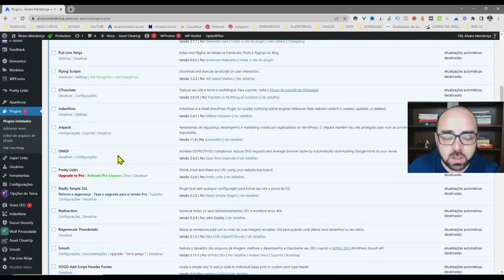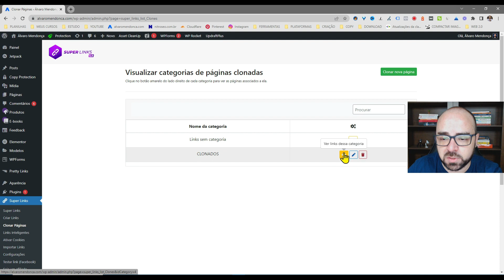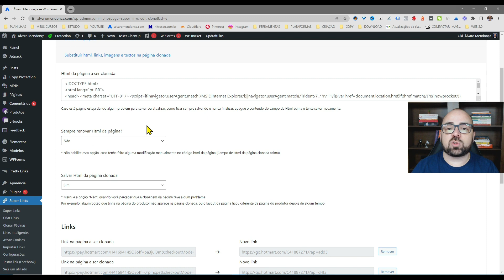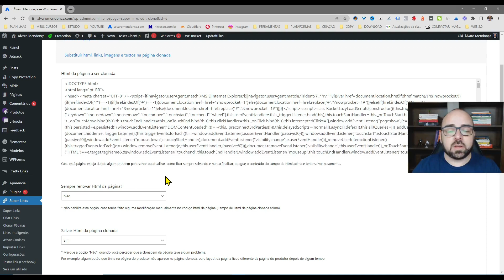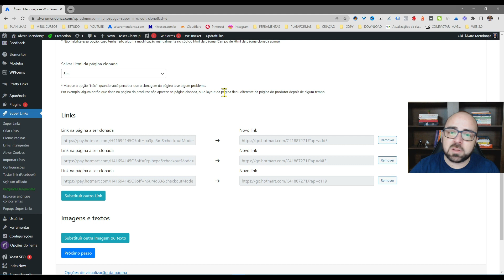IMPORTANTE! VEJA ISSO SE VOCÊ TEM O PLUGIN CLONADOR SUPER LINKS PRO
Ao adquirir o Super Links ou Super Presell pelo meu link, vou te presentear com um Bônus Exclusivo (Super Pack com mais de 5000 palavras para negativar no Google Ads).

Descrição do vídeo:
Nesse vídeo, explico sobre a nova atualização do Plugin Clonador Super Links PRO e quando você deve ou não usar o novo recurso para vender como afiliado usando suas páginas clonadas.

00:15 - Cupom na Descrição

► CONECTE-SE COMIGO

Entre no canal do Telegram para baixar arquivos grátis e receber avisos de novos conteúdos em primeira mão: